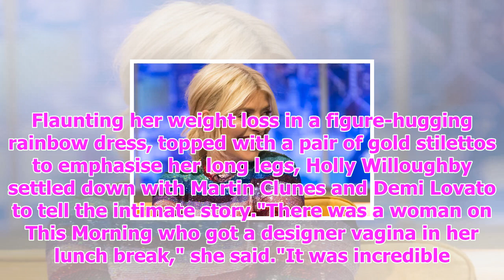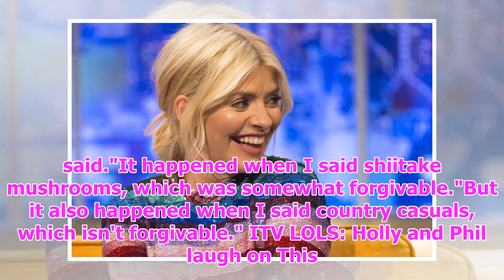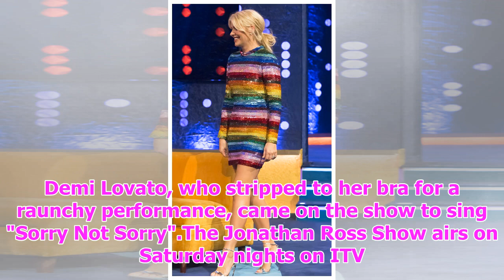Holly willoughby reveals vagina secrets on the jonathan ross show